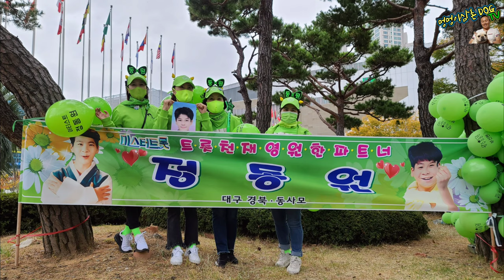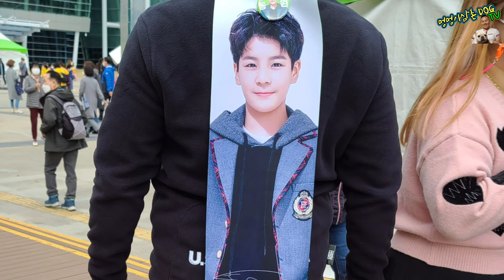정동원 부산공연 응원오신 찐팬분들과~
유기견 보호소 사료후원: 카톡114dog 문의

30분이내 두세가지 물어보실수 있고요
30분이상 통화시 상담비용 추가 합니다